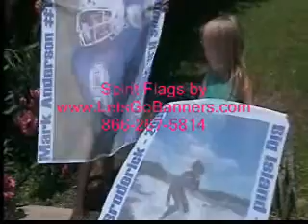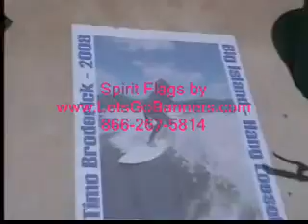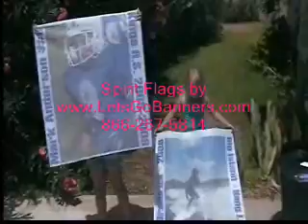Spirit Flag, Custom Flags, Sports Flag, Athletic Flag Banner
Spirit Flag Sale (only $39 for a limited time!) Spirit Flags that feature your favoritie athlete or sports team.  Also great for cheerleading squads, clubs, and churches.  Show your pride on a custom flag made from durable nylon and printed with eco-solvent durable inks.  Flags are 30" x 36" and are grommetted.  Just send a nice quality jpeg photo to chris@letsgobanners.  Discounts for higher quantities, makes a great fundraiser!